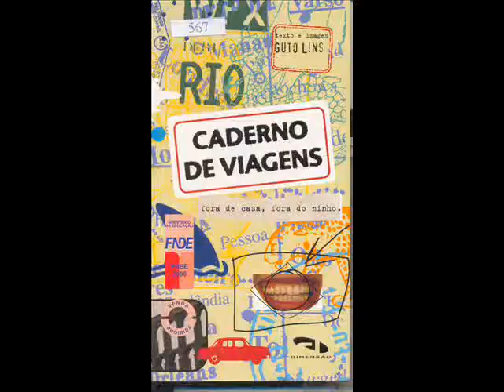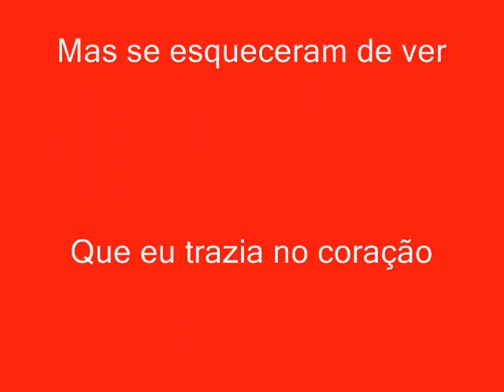9 Memórias viagem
Vídeo elaborado nas aulas de Língua Portuguesa pelos alunos do EnsMédio da Escola Viva no ano de 2011.